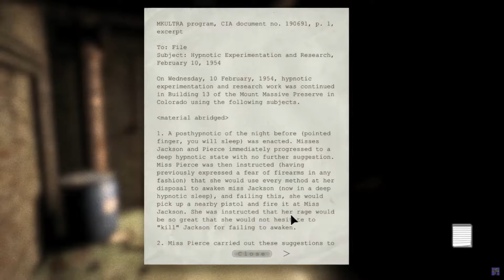Outlast Playthrough! #2 - Turning on the Power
Hello everyone and thank you for tuning in to my video. Even if it is about the weather I will be happy

Tip me here if you think I deserve it!

Discord Server! Come and Stop by!

Profile Art by - WhiteNamikaze

Find their art and commission here!

Go Show here some love!

What are you doing this far down in the description?